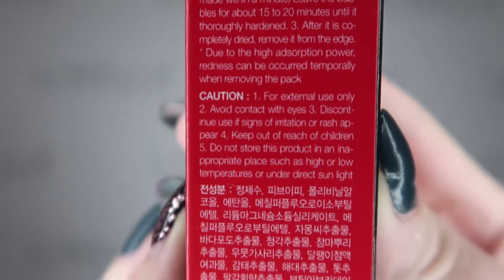МАСКА-ПЛЕНКА ДЛЯ ОЧИЩЕНИЯ ЛИЦА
ОБЗОР НА LIOELE L'CRET VOLCANO BUBBLE PACK